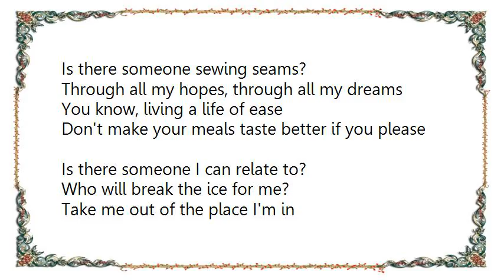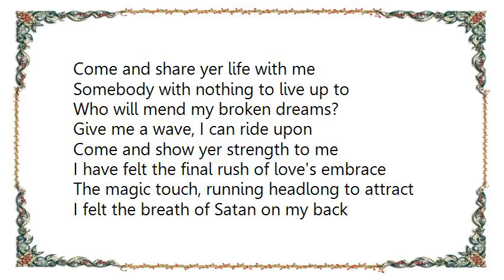Gordon Lightfoot - Someone to Believe In Lyrics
[Lyrics Gordon Lightfoot - Someone to Believe In]
Is there someone I can believe in?
Is there somewhere I can hide?
Take me out of the straits, I'm in
Come and stay here by my side

Somebody I can rely on
I broke the law, I've been set free
Give me something to decide upon
Come and show yourself to me

Is there someone sewing seams?
Through all my hopes, through all my dreams
You know, living a life of ease
Don't make your meals taste better if you please

Is there someone I can relate to?
Who will break the ice for me?
Take me out of the place I'm in
Come and share yer life with me

Somebody with nothing to live up to
Who will mend my broken dreams?
Give me a wave, I can ride upon
Come and show yer strength to me

I have felt the final rush of love's embrace
The magic touch, running headlong to attract
I felt the breath of Satan on my back

Is there something I can do?
Let me show myself to you

Somebody to whom I can belong
Take my hand, I've been set free
Give me some wings, I can glide upon

Is there someone sewings seams
Don't make yer meals taste better if you please